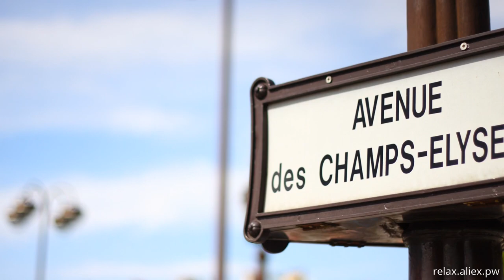Relax video france 161 bs